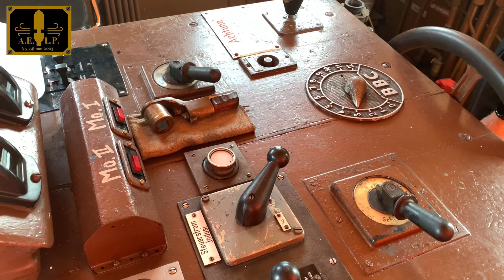Wie vor 40 Jahren: Führerstandsmitfahrt auf der Buckower Kleinbahn von Buckow nach Müncheberg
Führerstandsmitfahrt von Buckow (Märkische Schweiz) nach Müncheberg (Mark) auf der ca. 5km langen Museumsbahn Buckower Kleinbahn im Steuerwagen des Reko-ET aus 1981 (nach Website des Vereins, Wikipedia). Vielen Dank der @buckowerkleinbahn für das möglich-Machen dieses Films!